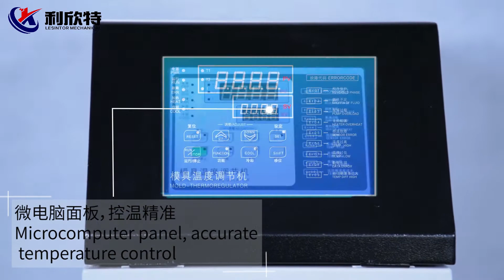Mold temperature Controller